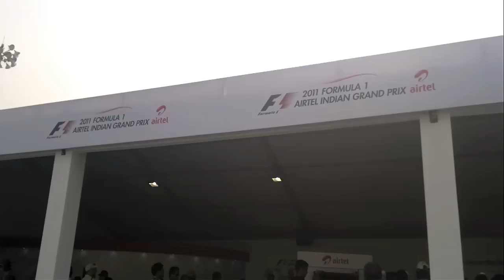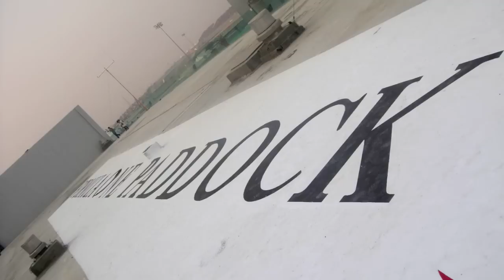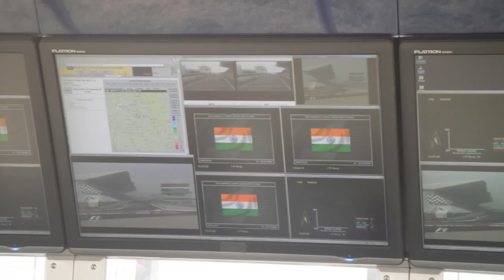F1 India - My Pit Lane Experience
My F1 2011 Finals Experience at BIC , India . Pit crew at work . Paddock Club Pass - Abhishek Malhotra